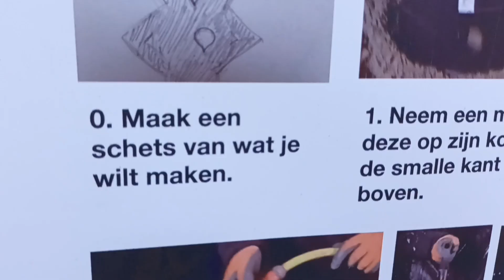Klooster festival vervolg 2 dag een